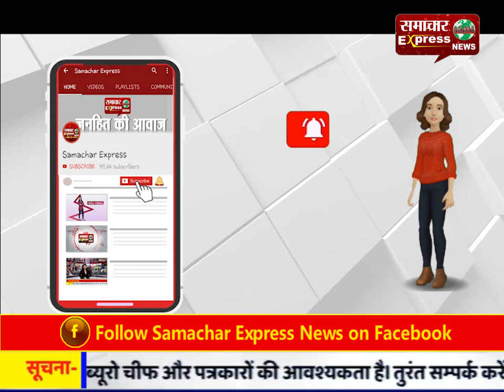बीए तृतीया वर्ष की छात्रा की संदिग्ध परिस्थितियों में मौत